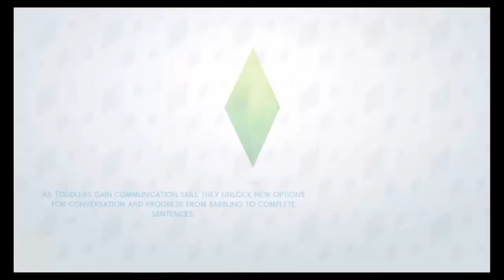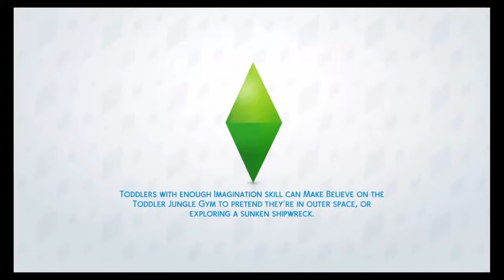The Sims 4 Platinum Legacy #1 HAVING A BABY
My personal challenge to get all achievements which will eventually lead to a platinum trophy... i hope!
Captured via standard PS4